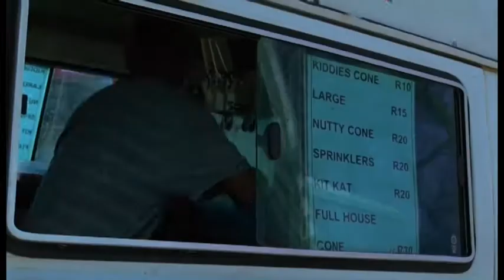RIL B ENTERTAINMENT MALAWI